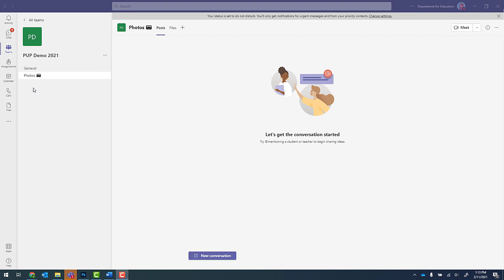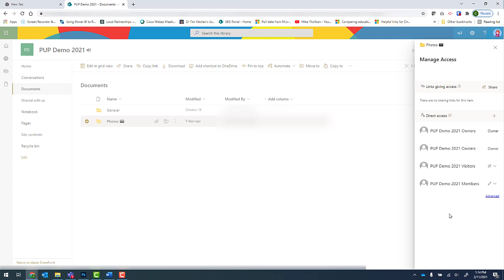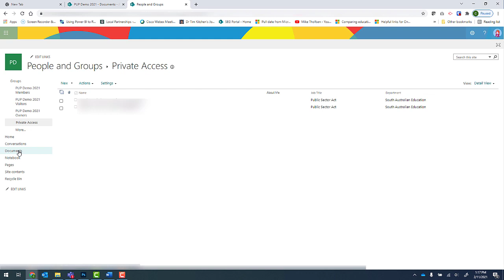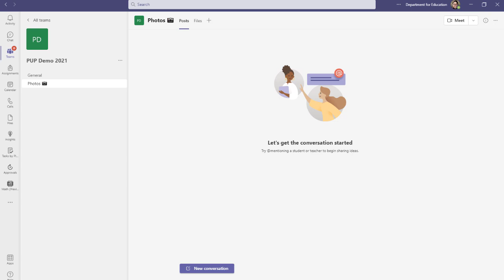Teams - Creating customised permissions for MS Teams Channels or folders